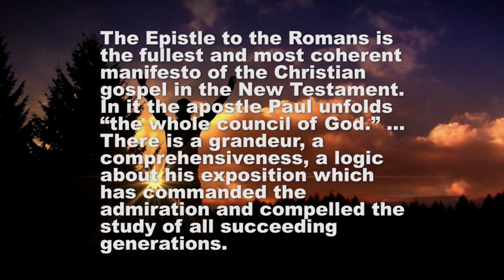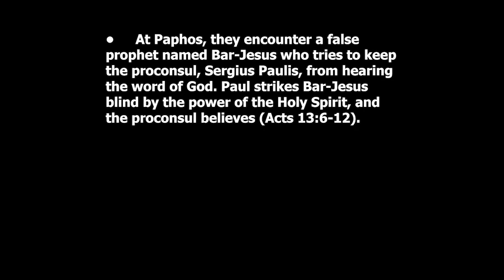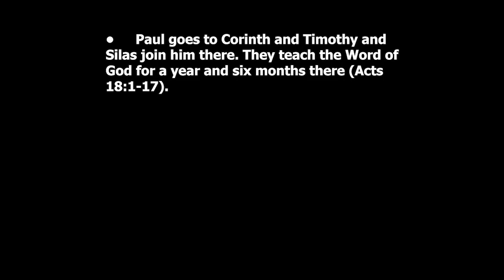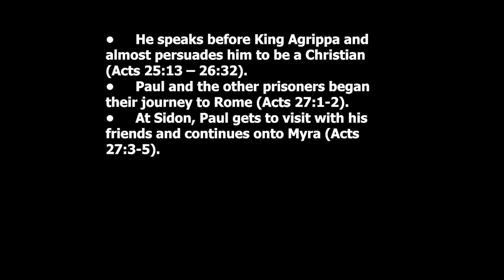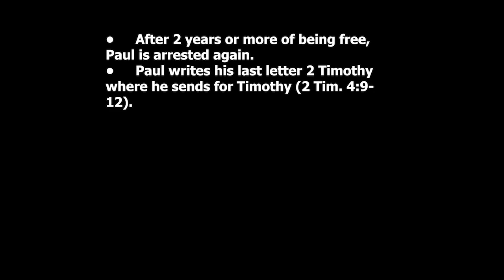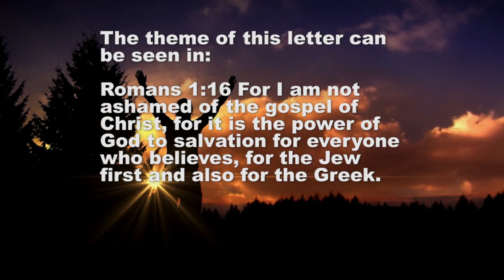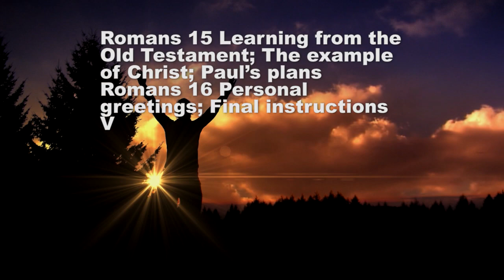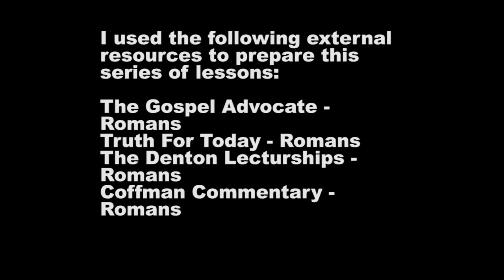Romans series part 1: Church of Christ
In part 1 of my Roman series, I give brief overview of Paul’s life and give an introduction to this great Letter.